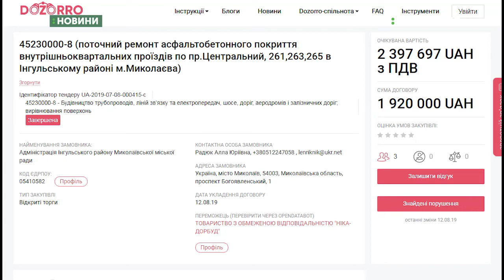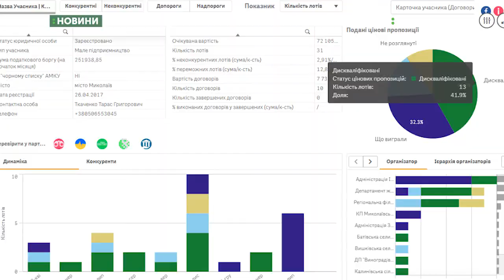В Інгульському районі триває ремонт внутрішньоквартальних проїздів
Розпочався ремонт внутрішньоквартальних проїздів за адресою Проспект Центральний, 261, 263 та 265.  Адміністрація Інгульського району з третьої спроби провела торги. Роботи на об'єкті  розпочались за місяць після укладання договору з підрядником.